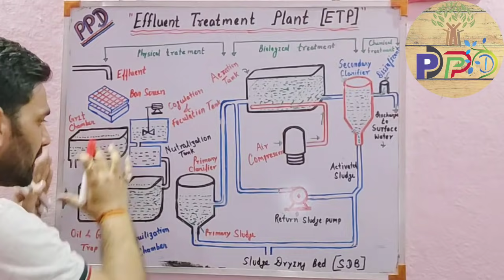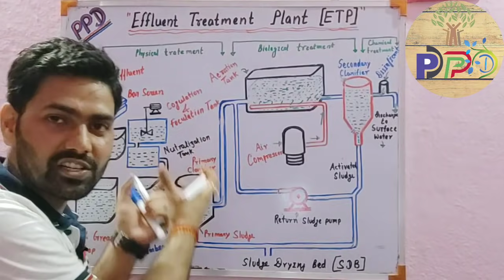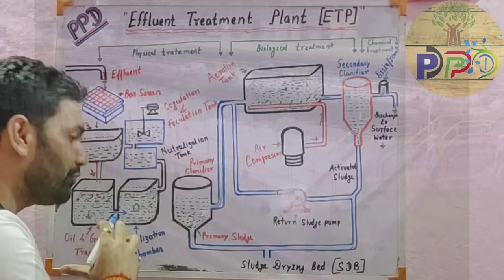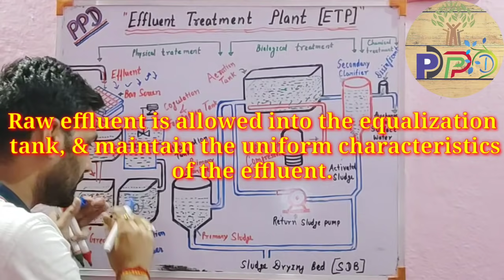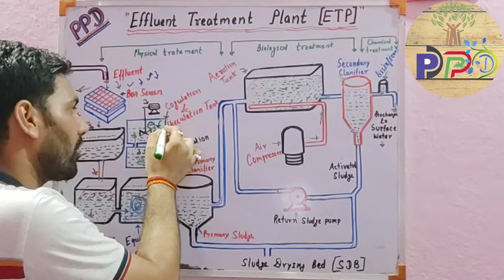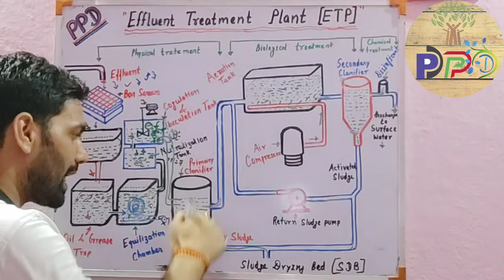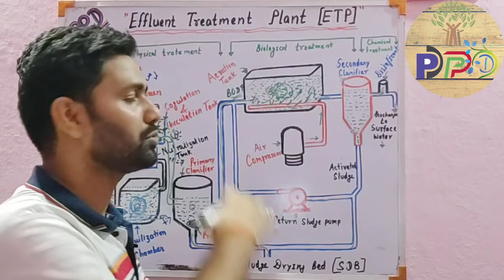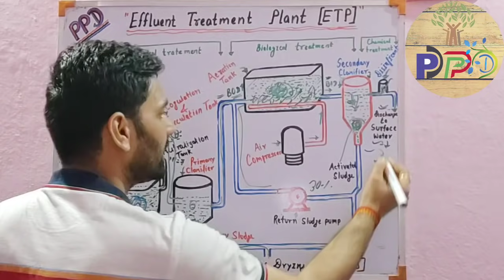Effluent Treatment Plant | ETP | Effluent treatment plant working in hindi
Hello friends,